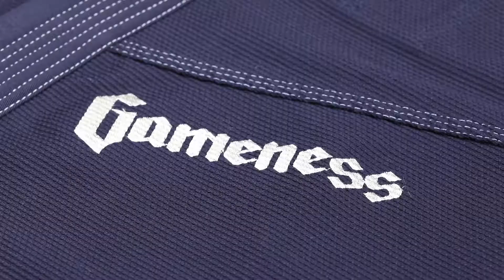LIMITED EDITION Gameness Pearl Gi.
Set yourself apart anywhere you roll. While quantities last!